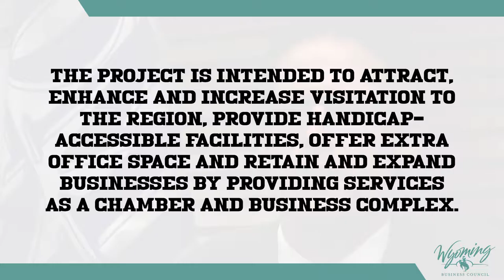Lander to build a Chamber of Commerce and Visitor Center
Lander received a $466,210 grant and $194,316 loan to build a 3,400 square-foot Chamber of Commerce and Visitor Center. The project is intended to attract, enhance and increase visitation to the region, provide handicap-accessible facilities, offer extra office space and retain and expand businesses by providing services as a chamber and business complex.

Filmed 10/6/16